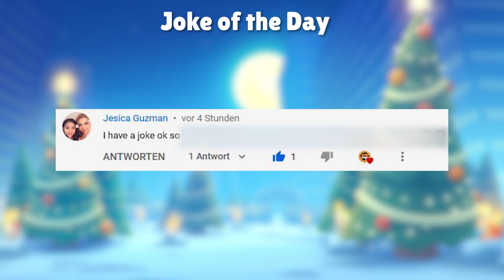🎅 SANTA EARL Skin?! | 🎁 FREE PRESENTS in ZOOBA? | Let's Talk Zooba #7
In todays video we will talk about a possible new santa earl skin and possible presents in zooba for christmas! What do you think?! This video ideas are pure speculation! Enjoy!

Timestamps:

00:00 Intro
00:20 SOTD
00:38 JOTD
00:50 Secret Santa Earl Skin
01:13 Free Christmas presents?
01:42 Not getting carried by high level
03:13 Henry Fail
03:35 Pepper Fail
04:09 Full Jade Gameplay (uncut)
You will mostly find Funny Zooba Clips. I started playing Zoo Battle Arena in 2019 soon after it got released. My favorite and best Zooba character is Ollie. Ollie is a really strong character if you know how to play him correctly.
►Submit your Zooba clip here: - Link available soon -

Progress through levels and earn prizes through deeds that show your courage and valor

Collect weapons from around the map and find the perfect loadout! Explore the war battleground to find guns and beat everyone to win. Only the best one can survive the rumble